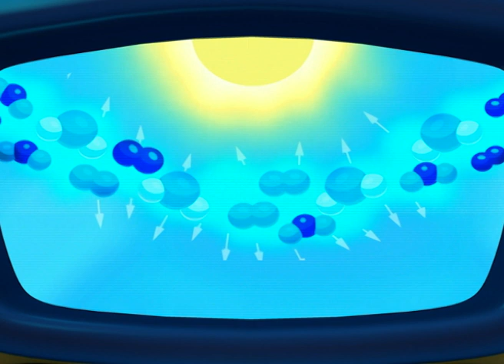🇺🇸 Adiboo Adventure: Mission Earth 🌎 S1, EP01 Why Is The Sky Blue?